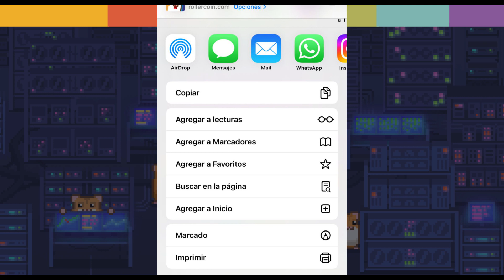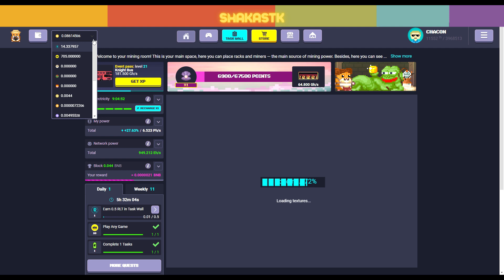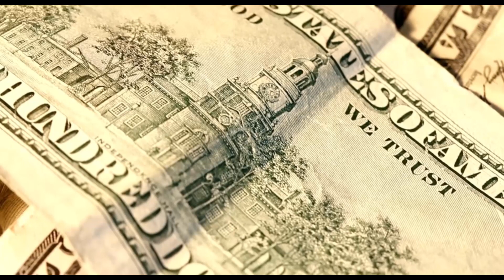👉3 RLT GRATIS por obetener la app de ROLLERCOIN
Ya llegó la app web progresiva, evita estafas y hazlo en el sitio oficial

👉Discord oficial
shakastoken